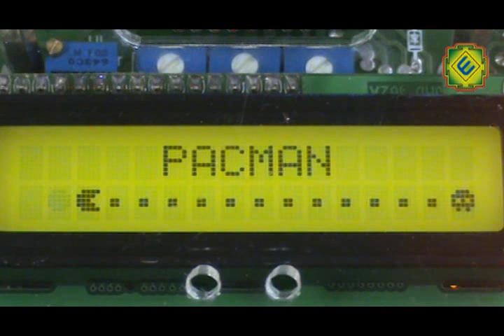Animation on a 16x2 Character LCD using FireBird V P89V51RD2 Robot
Animation Generation on a 16x2 Character LCD using FireBird V P89V51RD2 Robot